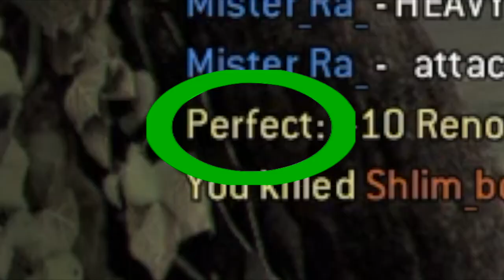I'm a Gladiator so I must want toes... (Passed the GLAD duel)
I just love toes